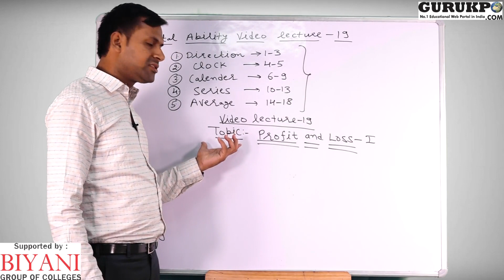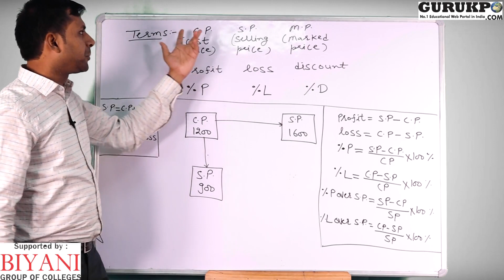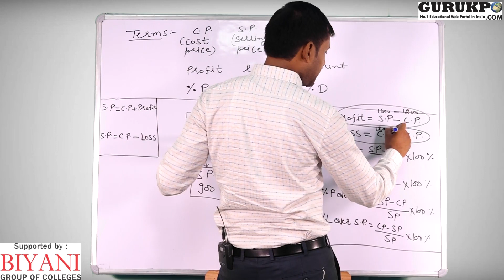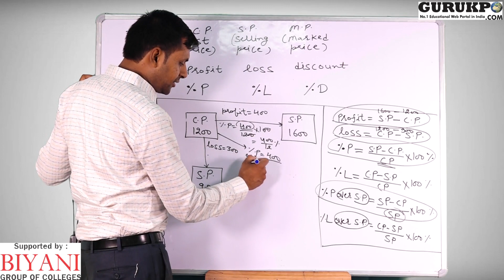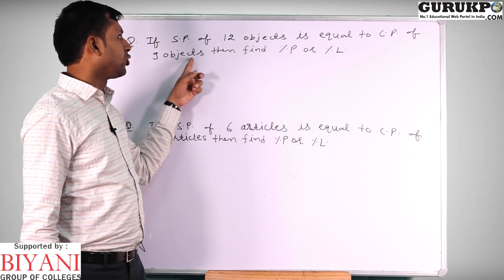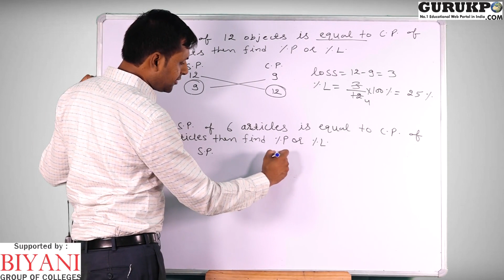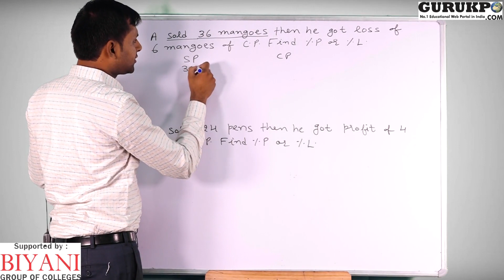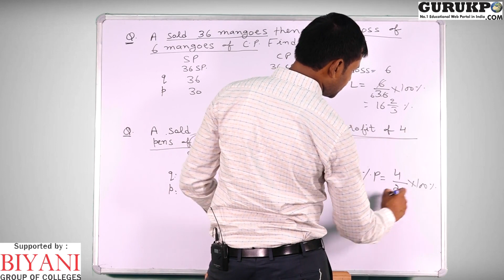19. Mental Ability (Reasoning) video lecture by Rahul Agarwal on Profit & Loss 1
Mental Ability (Reasoning) with Rahul Agarwal on Profit & Loss

Gurukpo.com is the fastest growing educational web portal where all kind of academic information/notes are available for free of cost.

This video lecture is delivered by Rahul Agarwal, Assistant Professor in Biyani Group of Colleges, Jaipur.